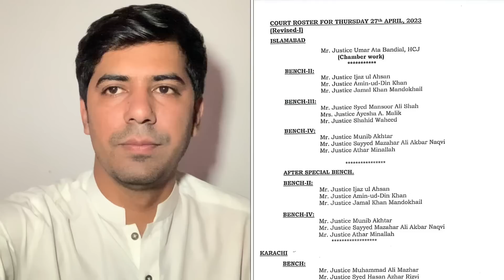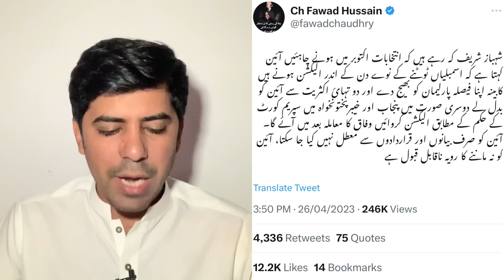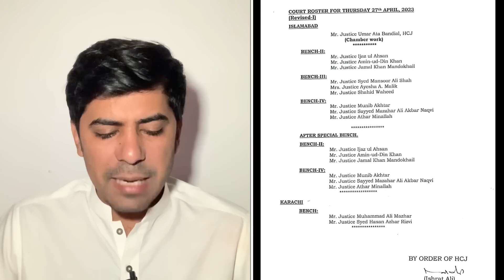انتظار ختم سپریم کورٹ سےمنہ توڑ جواب جسٹس بندیال کا صاف انکار وزیراعظم ہاؤس والا اجلاس سوگ میں تبدیل